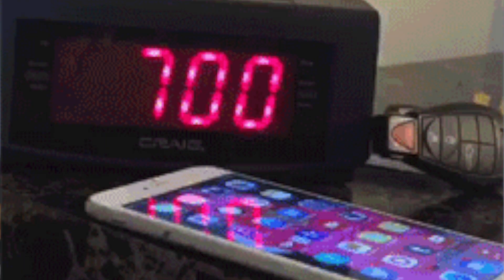MAKE 2021 YOUR BEST YEAR YET WITH THESE TIPS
Here are the key takeaways from today's video
Stop making excuses resistance
Be an action taker
Focus on what you can control ( life is unpredictable ) stress less
Plan (failing to plan is planning to fail)
Set some goals
Journal
Law of attraction
Meditate
Do something that scares you
Get out of your comfort zone
Same money
Cut out toxic ties
Positive affirmations